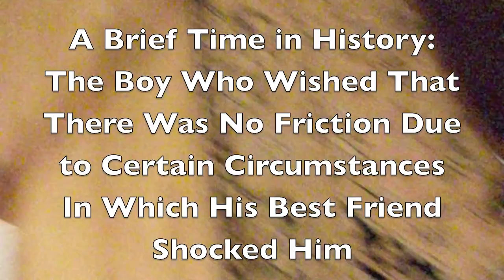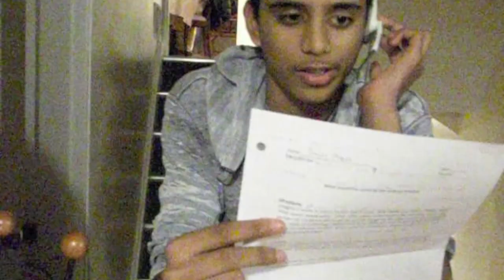Physics Honors Project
Physics Project for Ms.Litwinka